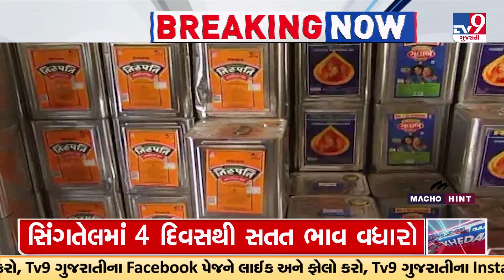Groundnut oil prices hike Rs.30 per tin | Rajkot | Gujarat | TV9GujaratiNews